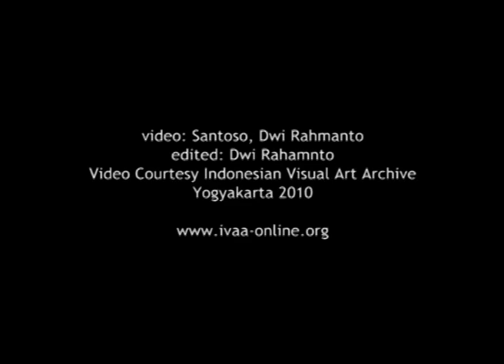Dokumentasi IVAA : Heridonology- Heri Dono (02)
Heridonology
Jogja Gallery dan Alun Alun Kraton Yogyakarta
15 Juli-2 Agustus

Perupa Heri Dono menampilkan karya-karya terbaru yang merupakan responsnya terhadap berbagai persoalan. Karya-karya mulai dari lukisan, instalasi hingga seni rupa pertunjukan itu dipamerkan di Jogja Gallery, Yogyakarta